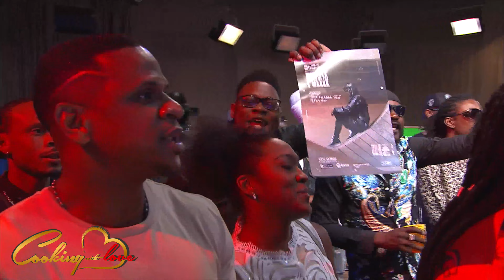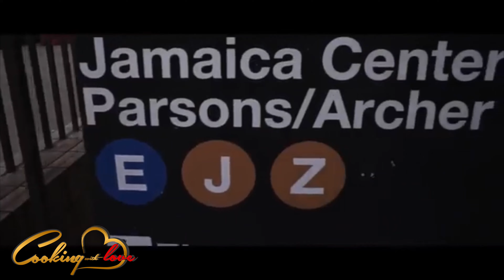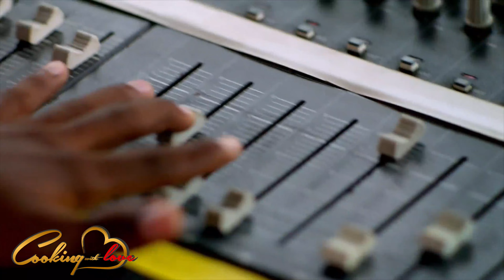COOKING WITH LOVE BUSY SIGNAL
Chef Patrick pushes the boundaries in the kitchen and dares to also do so in life. He creates a
truly unique dining experience born out of Jamaican spices and influences, Southern Soul
cooking and an American Flair. Each dish he creates is a work of art, not only in flavor
combinations, but in plated presentation as well. Known for his mild mannered approach in the
kitchen he is hailed for drawing out the best in everyone he encounters and never seems to get
anything else!